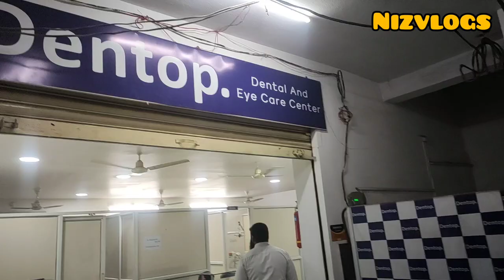FRIDAY WITH CHICKEN FRIED RICE AND CHICKEN WRAP AUR PISTA HOUSE KI CHAI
jumma ka din chicken fried rice and chicken wrap alhamdulillah